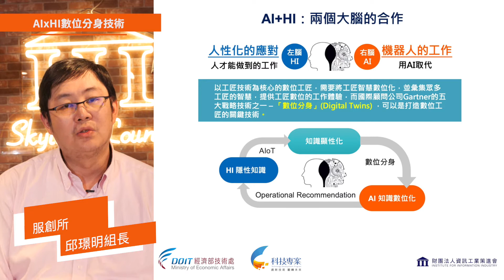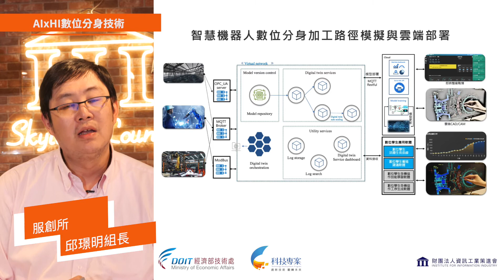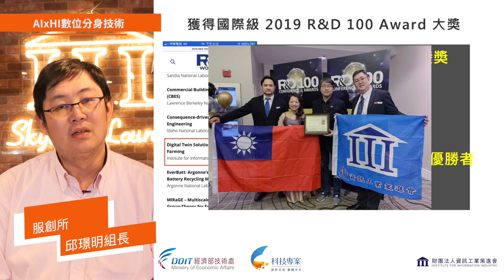AIxHI數位分身技術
資策會做為數位轉型的化育者(Digital Transformation Enabler)，為提供業界最新發展趨勢與技術支援，在經濟部技術處指導下，基於防疫原則，特拍攝「110資策會科專研發成果說明影片，透過線上分享，介紹本會今年度重點技術研發能量。

- 影片分享時間：2021年5月14日 (五) 14:00至2021年5月28日(五)14:00
- 技術主題：AIxHI數位分身技術

資策會執行科技專案計畫之研發成果，歡迎各界洽詢運用，相關可移轉技術、專利與商標成果詳細資料，請逕參網站成果資訊 ，內容將持續更新。